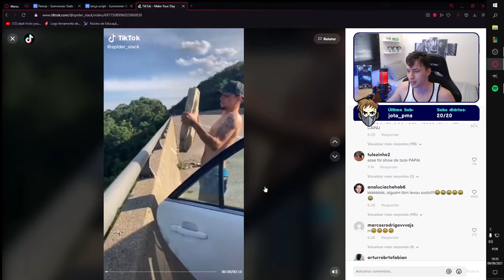assustou ai amigão?? kkkkkkk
Este é um canal direcionado para Clipes de Lol'', pra galera que procura um entretenimento mais rápido.

Se algum streamer quiser que eu apague o video, so entrar em contato
que eu apagarei sem problemas

Canal do streamer: PemireState

Ative as notificações e fique por dentro de todos os videos! Os clips que posto aqui, são editados (thumb, vídeo) por mim